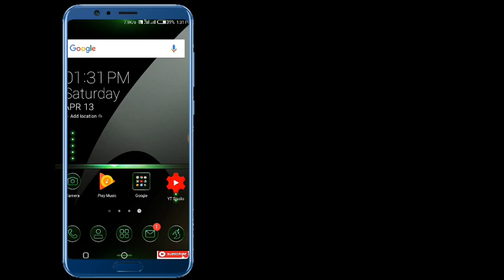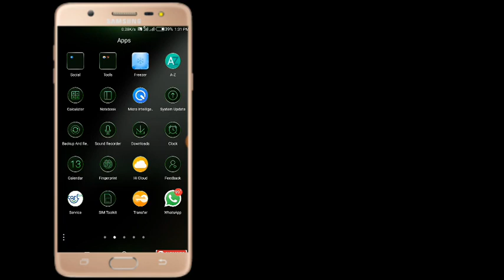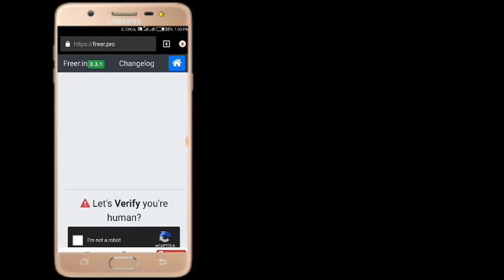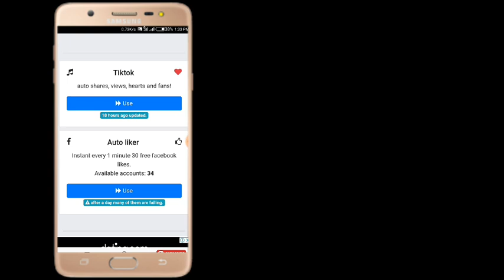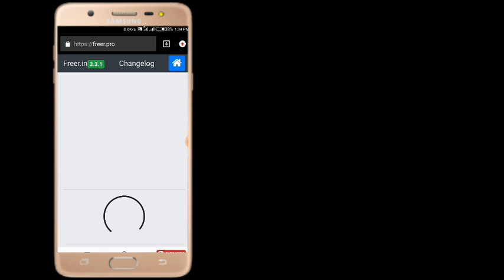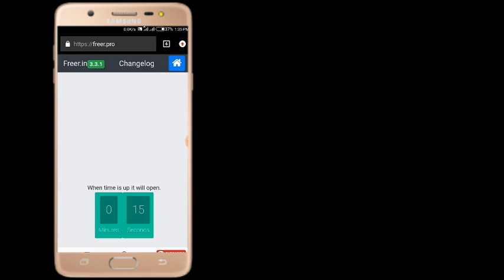How to Real Like in Facebook Pictures without any ID Login Bangla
Real like in your fb picture 2019